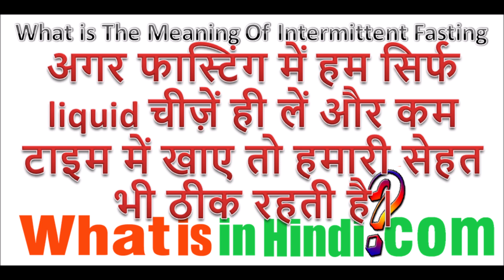What is the meaning of Intermittent Fasting in Hindi | Intermittent Fasting का मतलब क्या होता है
Intermittent Fasting का मतलब क्या होता है | What is the meaning of Intermittent Fasting in Hindi | Intermittent Fasting ka matlab kya hota hai
Fasting jyada jankari website par milegi...
Why intermittent fasting is bad?
what can we eat in intermittent fasting?
How many hours is intermittent fasting?
Why do people use intermittent fasting?
इंटरमीडिएट फास्टिंग कैसे करें?
Ek हफ्ते में 5 किलो वजन कैसे घटाएं?
इंटरमिटेंट फास्टिंग से कितना वजन कम होता है?
रुक रुक कर उपवास क्या है?
रुक-रुक कर उपवास आहार क्या है
फास्टिंग के फायदे
सप्ताह में एक बार 24 घंटे के उपवास के लाभ
16 घंटे के उपवास लाभ
आयुर्वेदिक टिप्स फॉर वेट लॉस
उपवास कितने घंटे का होता है
बेस्ट डाइट प्लान फॉर वेट लॉस
इंटरमिटेंट डाइट प्लान
intermittent fasting meaning in hindi
intermittent fasting se kitna weight loss hota hai
intermittent fasting diet plan in hindi
कैसे 2 सप्ताह 10 किलो में तेजी से वजन कम करने के लिए
इंटरमिटेंट फास्टिंग से 1 महीने के परिणाम